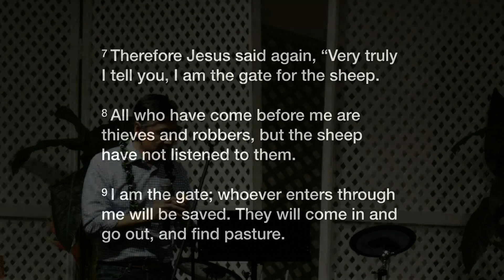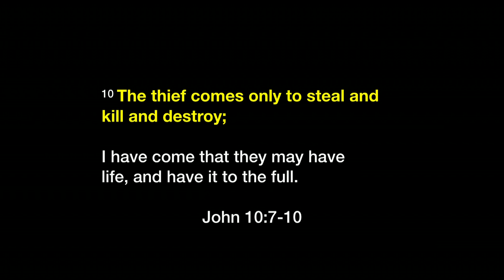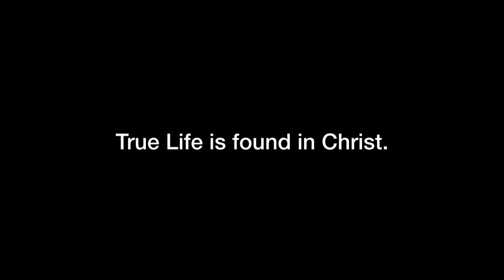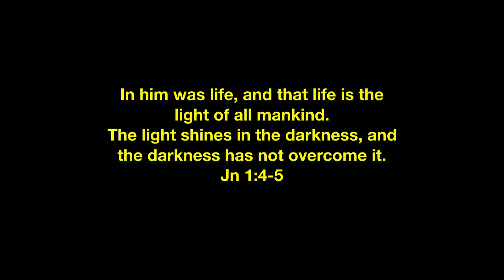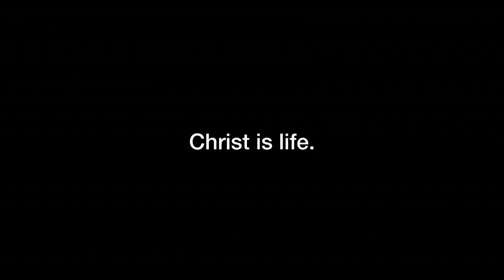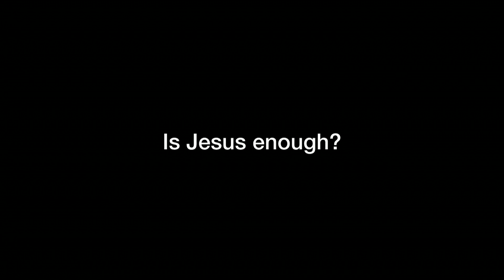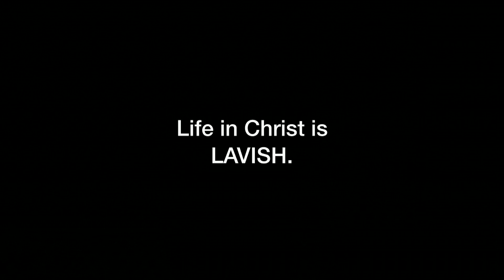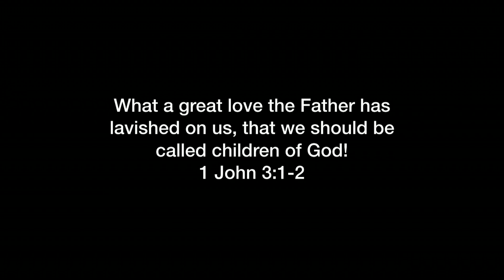This Is Life - Frank Kim